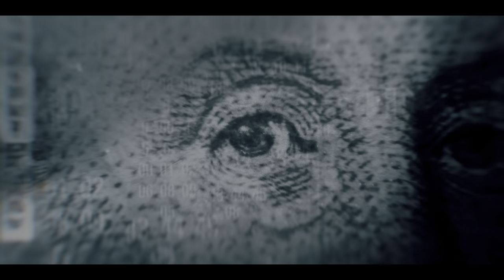【PC版吹き替え】CoD:Black Ops 6 キャンペーン#8 "地上管制"【4K/HDR】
OS: Windows10 64bit
CPU: Core i9-10850k
RAM: 64GB
GPU: RTX3090 24GB
キャプチャボード: Monsterx u3.0r or AVerMedia Live Gamer 4K GC573
キーボード: K65 RAPIDFIRE Cherry MX Speed RGB COMPACT
マウス: logicool g402
ヘッドセット: Logicool G G933s無線仕様
マウスパッド: Logicool G G240t
所持中の家庭用ゲーム機:

【サブ機】
OS: Windows10 64bit
CPU: Core i7-7700K 4.2GHz
RAM: 16GB
GPU: GTX1080Ti 11GB+Asetek